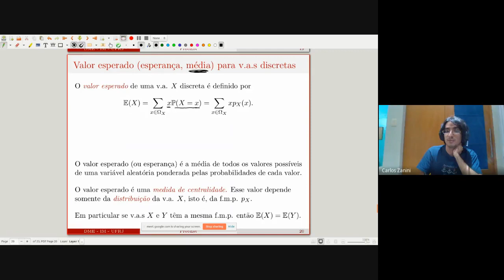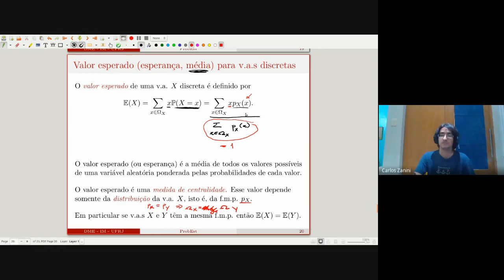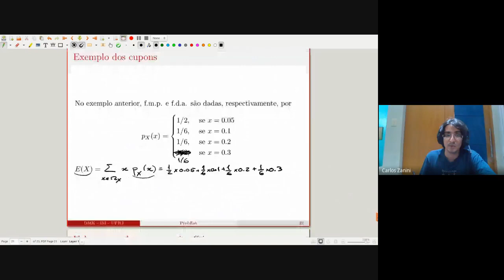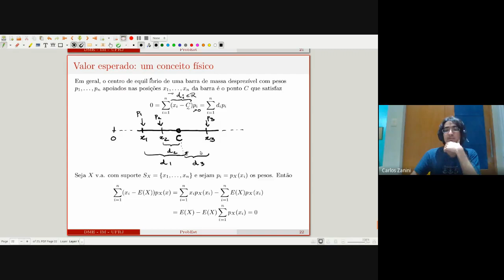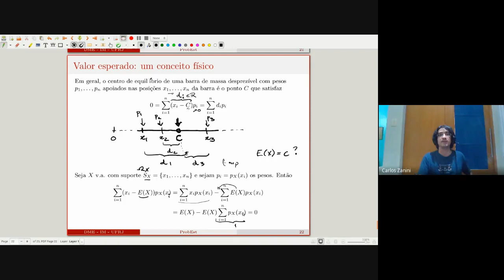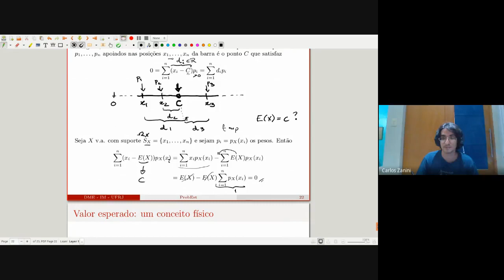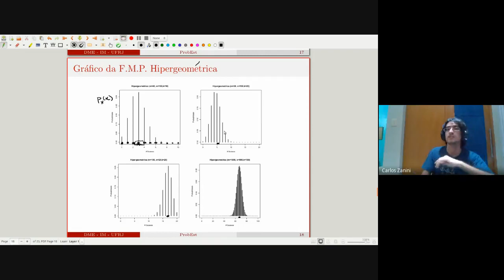ProbEst PLE Aula 4 parte2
Este vídeo contém a parte final dos slides da Aula 4 que não foi abordada durante a aula síncrona do dia 2 de setembro. O conteúdo abordado é o conceito de Valor Esperado.